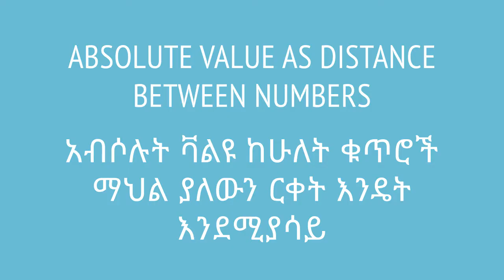Absolute value as distance between numbers | አብሶሉት ቫልዩ ከሁለት ቁጥሮች ማህል ያለውን ርቀት እንዴት እንደሚያሳይ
አብሶሉት ቫልዩ የአንድ ቁጥር ከዜሮ ምን ያህል እንደሚርቅ ብቻ ሳይሆን ከሌላ ማንኛው ቁጥር ምን ያህል እንደሚርቅ ያሳየናል። ይህ ቪዲዮ የተሰራው በ7ኛ ክፍል ሒሳብ ምዕራፍ 1 ላይ ተመስርቶ ነው። በሳቋማ (ኤጁኬሽን ፎር ኢትዮጵያ) ስር የተለቀቁ የቀለም ትምህርት ቪዲዮዎች ከኢትዮጵያ ስርዓተ ትምህርት ጋር የሚስማሙ ናቸው።

Absolute value is not just about a number's distance from zero. It can also show us how much further a number is from any other number. This video is based on Unit 1 of Grade 7 of the Ethiopian curriculum. The academic videos published under Saquama (Education for Ethiopia) are in line with the Ethiopian curriculum.